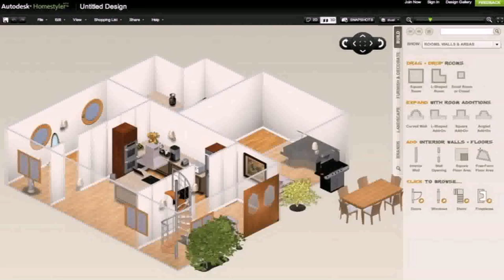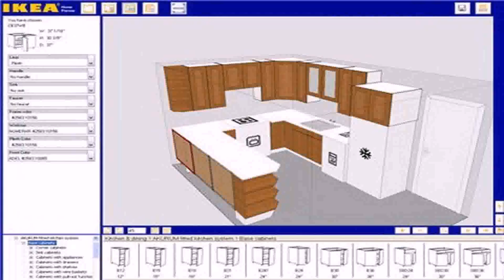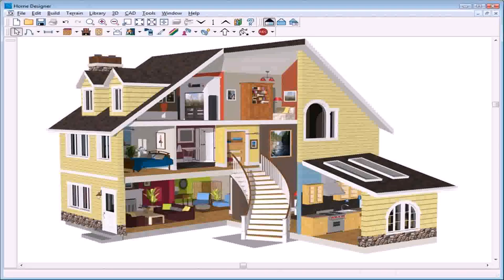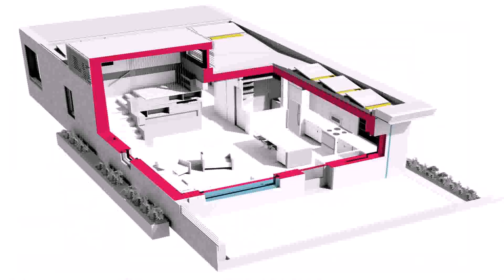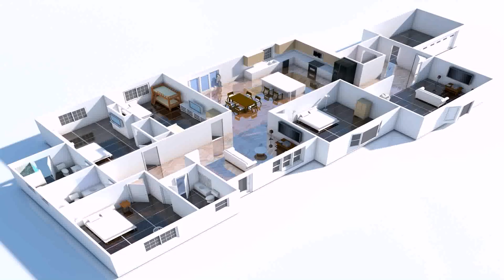Design A House Layout Online Free (see description) (see description)